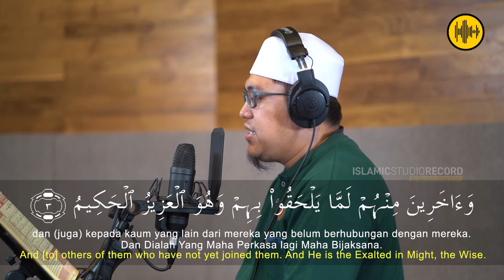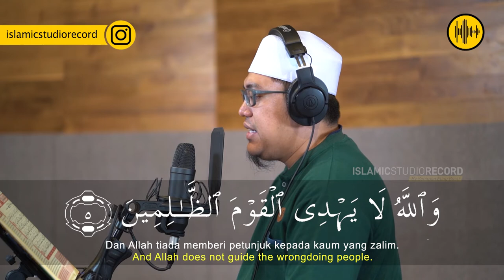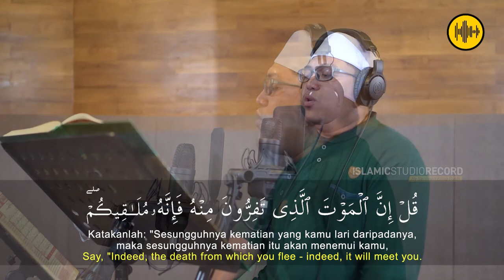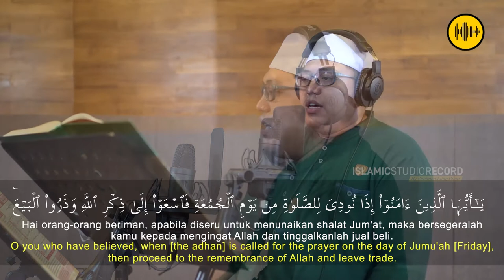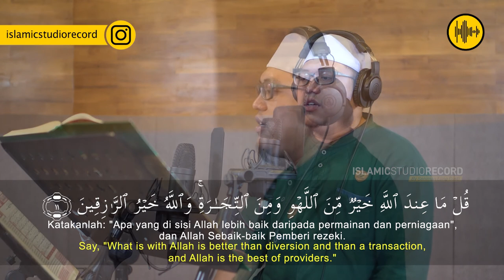SURAH AL JUM'AH || UST. ABDUL AZIZ MA’ARIF